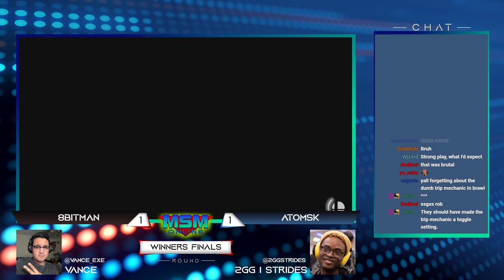MSM Online 41 - Atomsk (King Dedede) Vs. 8BitMan (ROB) Winners Finals - Smash Ultimate